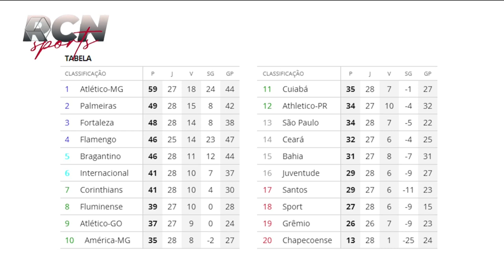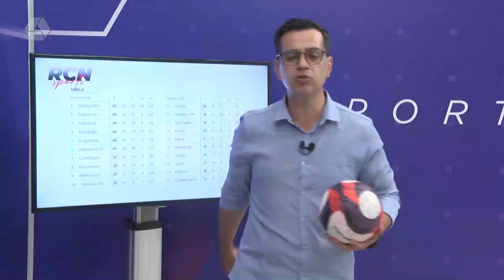Palmeiras assume a vice liderança do Brasileirão